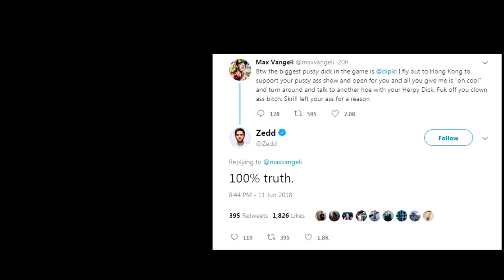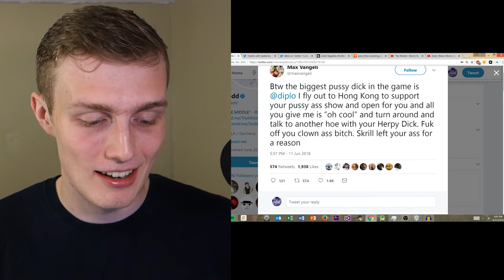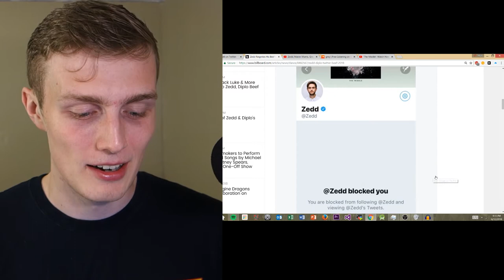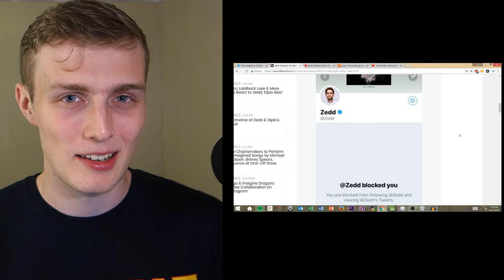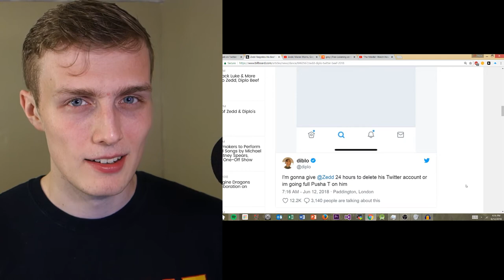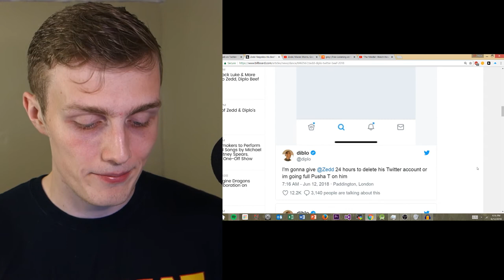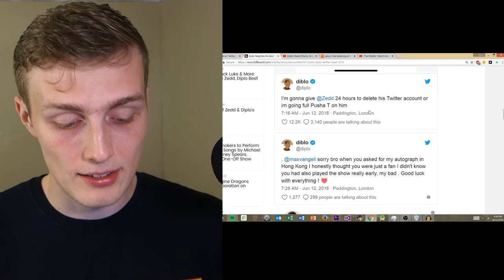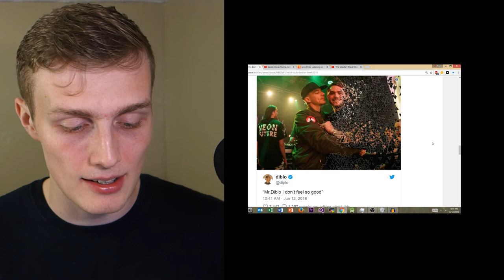The Zedd vs Diplo Beef explained and why I'm not picking any side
Max Vangeli mocks Diplo then Zedd jumps in.

Link to song - Forgot the outro ngl. Was gonna be a song by Blanke so just check him out on soundcloud